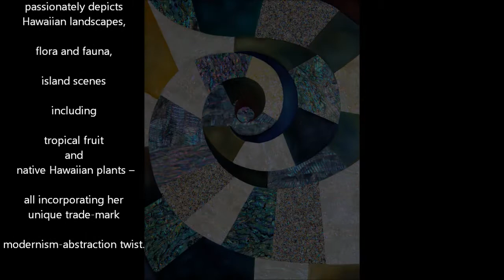Fine Art by Kim Abalone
Virtual Art Exhibit Featuring Select Hawaiian Inspired Work By Kim Abalone